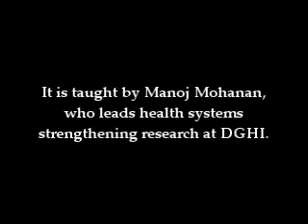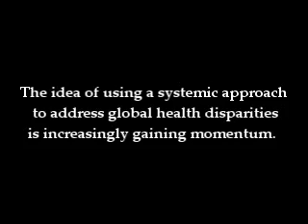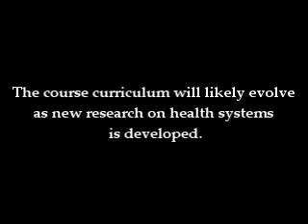DGHI's Health Systems Course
The interdisciplinary master-level course, taught by DGHI Faculty Member Manoj Mohanan, incorporates the fields of global health, public policy, and business to explore a more systemic way of addressing health disparities worldwide.